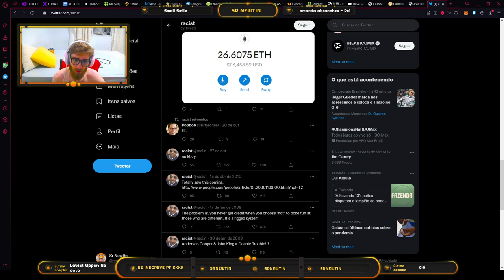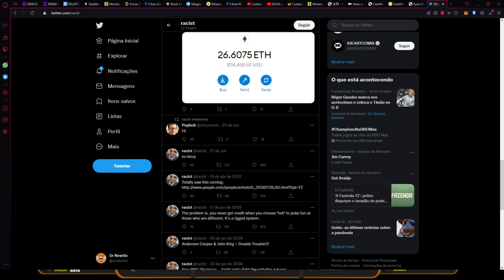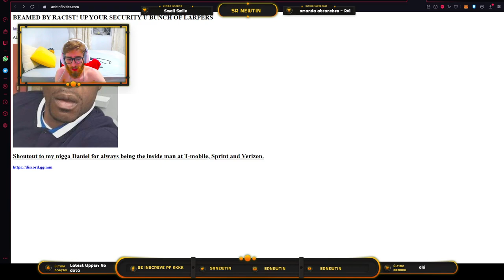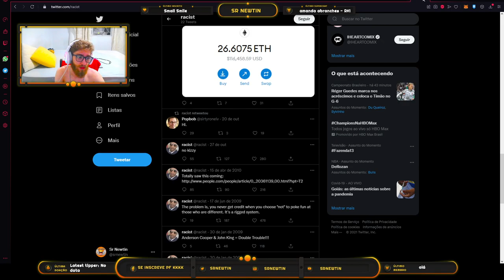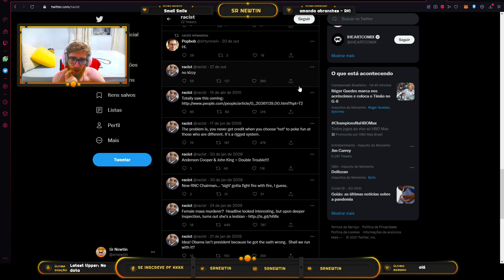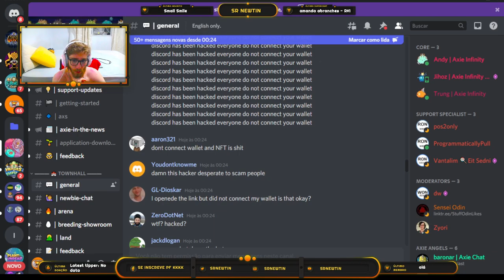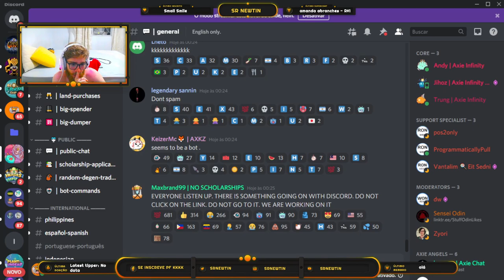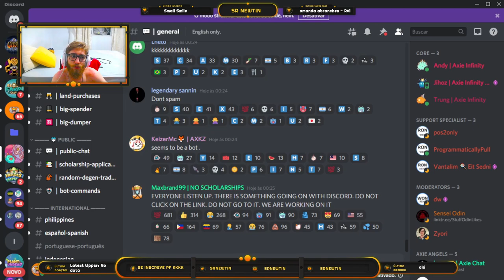URGENTE!! DISCORD do AXIE INFINITY foi HACKEADO e roubaram 116 MIL DÓLARES com venda de Axies FAKE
O Discord do Axie Infinity foi alvo de um hacker hoje, dia 02/11, anunciando uma falsa venda de NFTs da nova atualização do Axie Infinity, muitas pessoas caíram pela sensação de urgência na venda dessas NFTs. E você, tomou esse prejuízo? Ou conseguiu sair ileso?

*Caso queira doar algum token para o canal, segue carteira da BSC:
0xc34768e7E46b2bd0F0c9677E0d9Ef9d2BfAB8C45